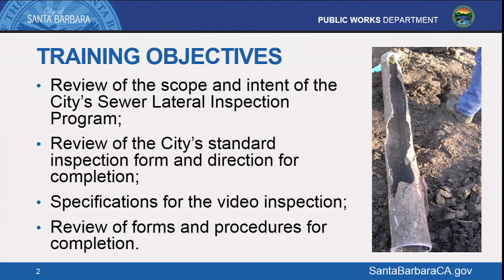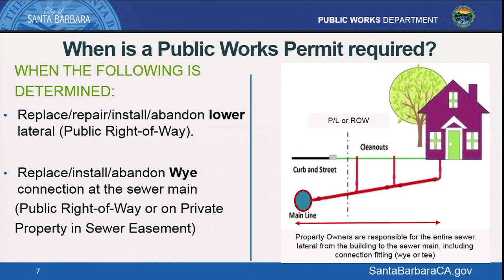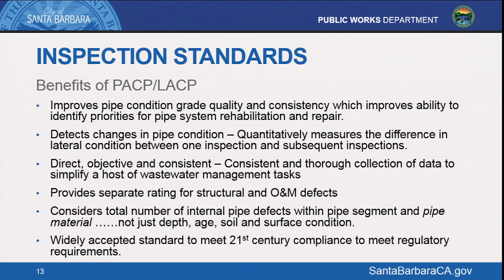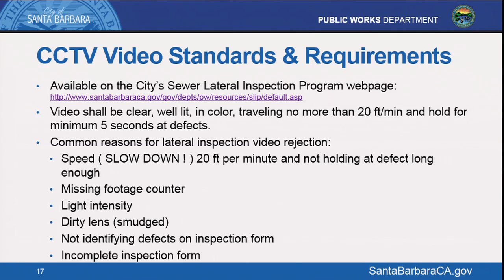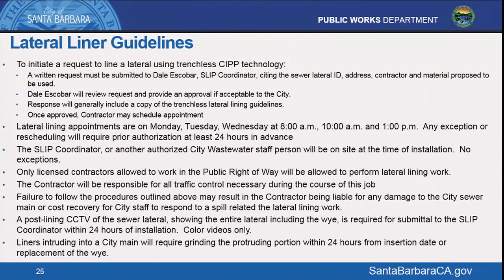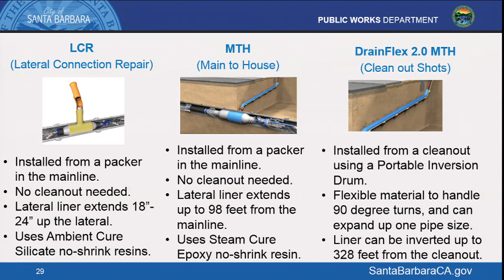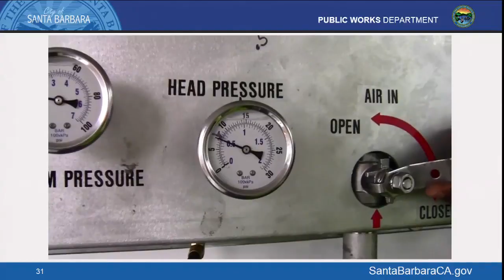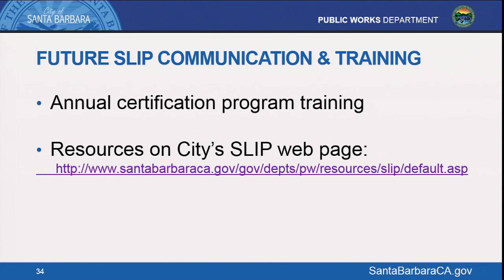SLIP Program - 2018-03-02